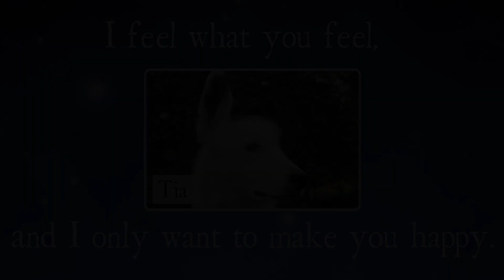2nd day of xmas